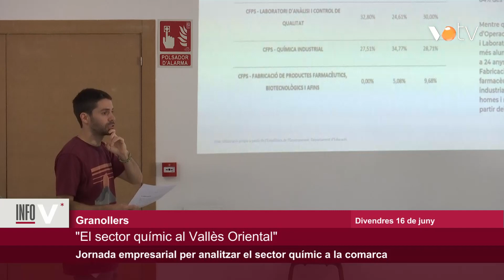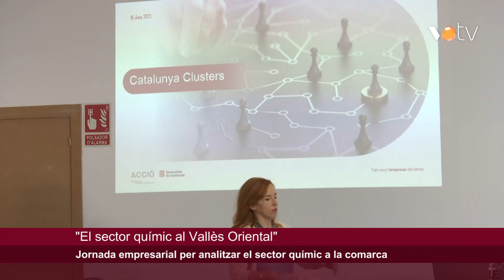VOTV - Demanen que el sector químic aposti per la col·laboració per consolidar el seu pes